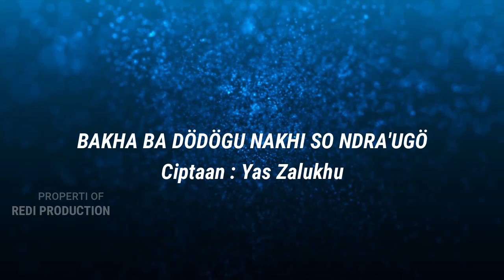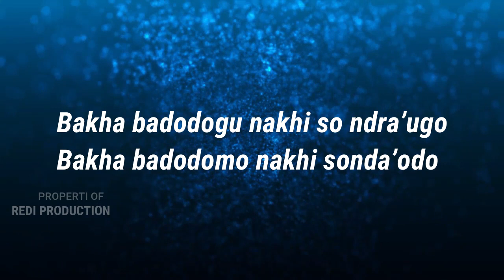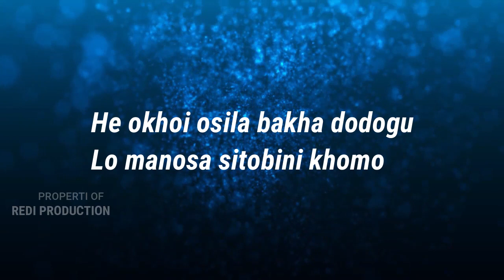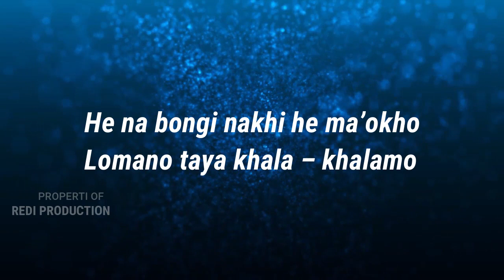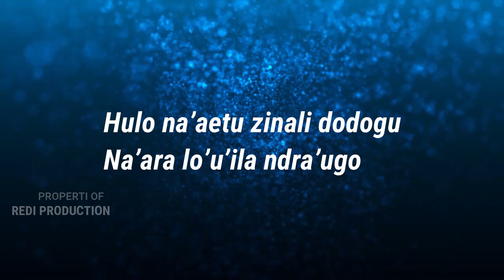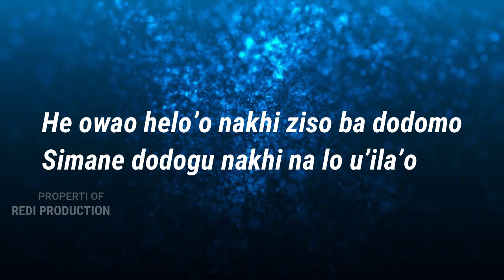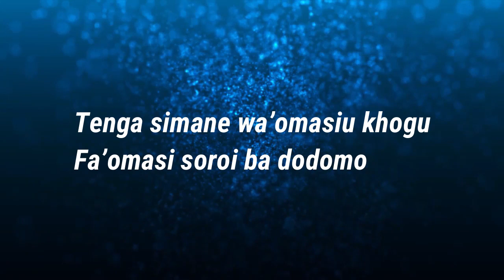KARAOKE || BAKHA BA DÖDÖGU NAKHI SO NDRA'UGÖ || VERSI TERBARU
Bakha badodogu nakhi so ndra’ugo
Bakha badodomo nakhi sonda’odo
He okhoi osila bakha dodogu
Lo manosa sitobini khomo

He na bongi nakhi he ma’okho
Lomano taya khala – khalamo
Hulo na’aetu zinali dodogu
Na’ara lo’u’ila ndra’ugo

He owao helo’o nakhi ziso ba dodomo
Simane dodogu nakhi na lo u’ila’o
No faoma afokho nakhi todou he todogu
Nalo falukha ita baro zisamigu…lolala dodogu

Boi so khou nakhi wangiwa dodo
Fa’omasigu khou lo mamalo
Tenga simane wa’omasiu khogu
Fa’omasi soroi ba dodomo